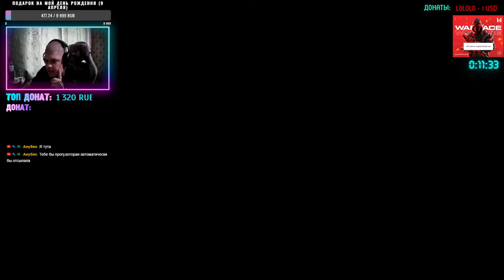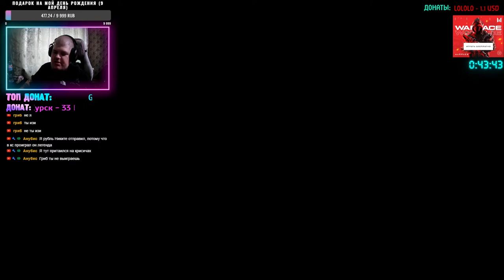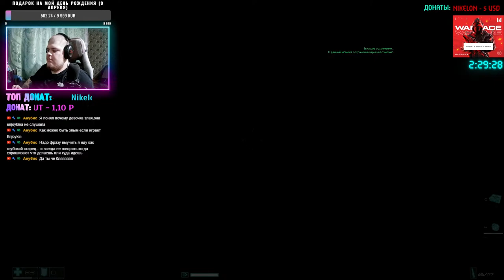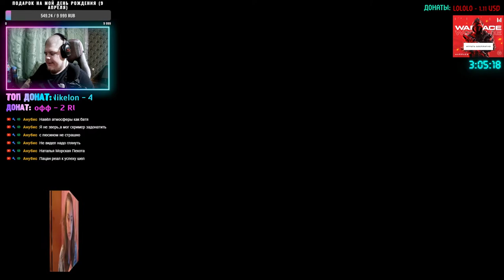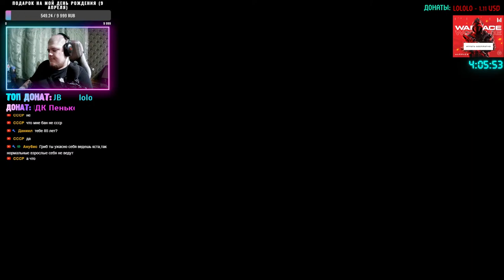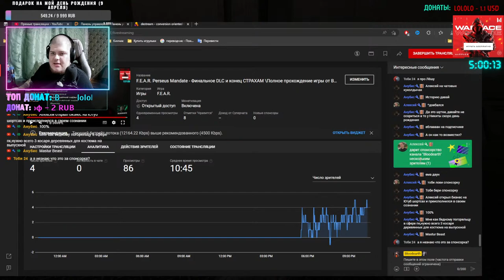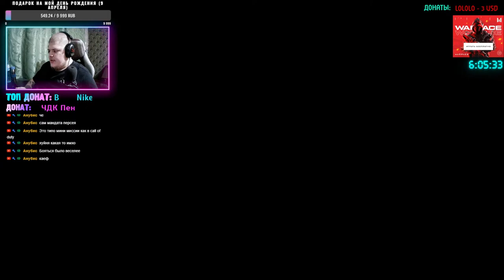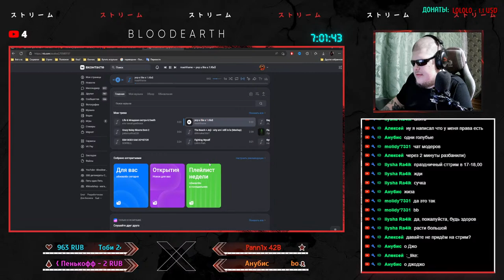F.E.A.R. Perseus Mandate - Финальное DLC и ВСТРЕЧА МОЕГО ДР \Полное прохождение игры от Bloodearth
✖ Warface (Самые вкусные бонусы только по моей ссылке)
• Для особо щедрых, и тех, кому нравится моё творчество, можете поддержать скинами и не только (For those who are especially generous, and those who like my work, you can support with skins and more):
• Банковские карты для поддержки: Приорбанк (Priorbank) - [ 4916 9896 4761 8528 \
04/25 \ Novik Nikita ]
Беларусбанк (Belarusbank) - [ 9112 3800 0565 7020 \ 06/26 ]